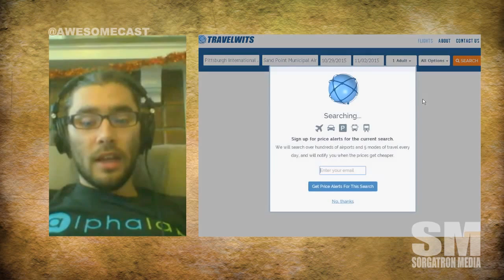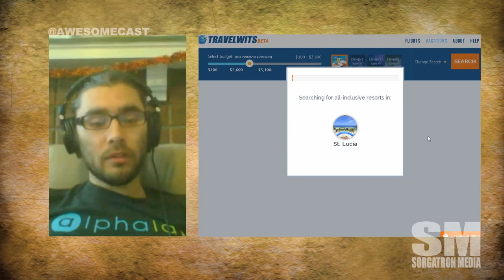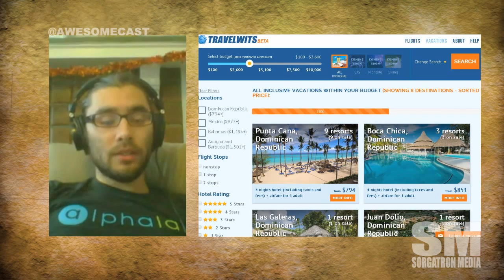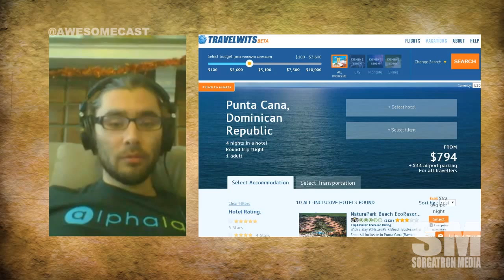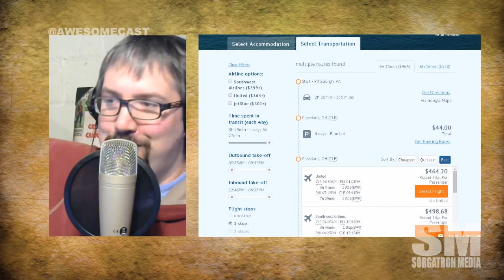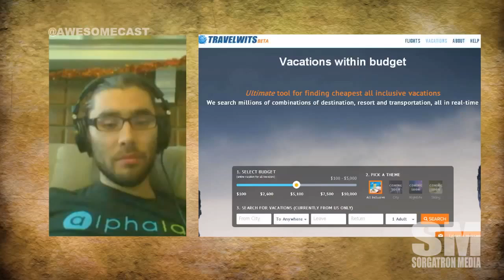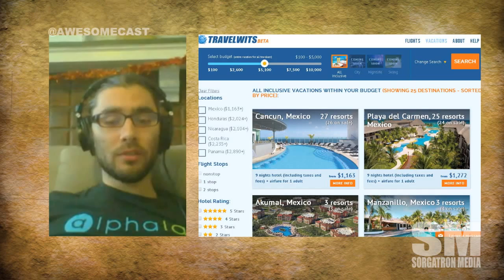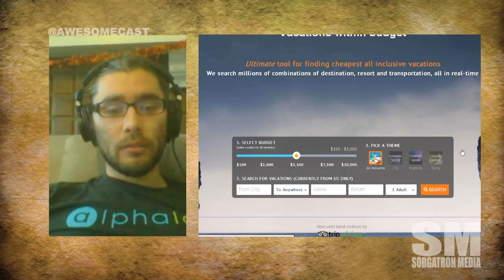Awesome Chat: TravelWits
We talk with Arman Bimatov of TravelWits about the service that aims to pull together every aspect of travel (hotels, planes, transportation) to stay under your budget and discover new possibilities. We discuss developing the services, working in Alphalab, and an odd way to find a bug from a Podcast.